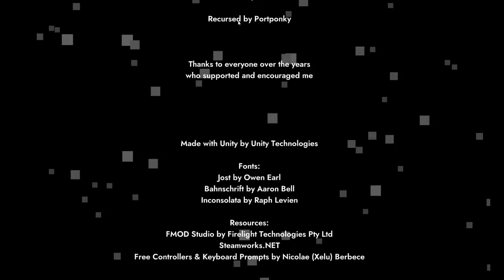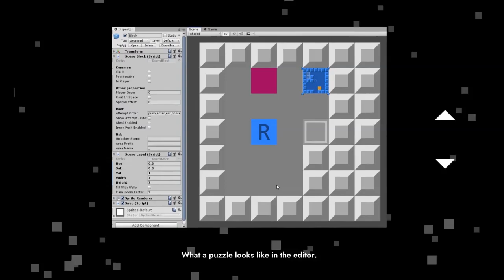patrick parabox gameplay to relax/study to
hey, look! it's that yellow circle around the cursor i've always wanted to have while recording!